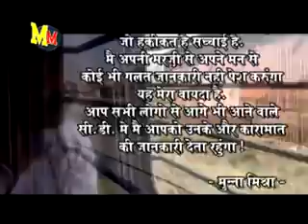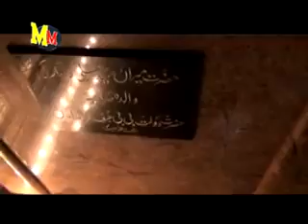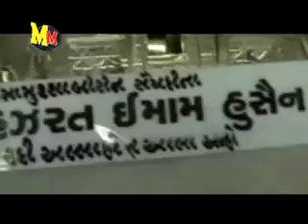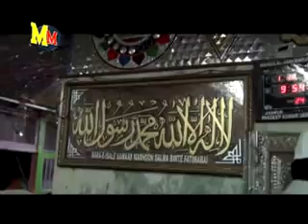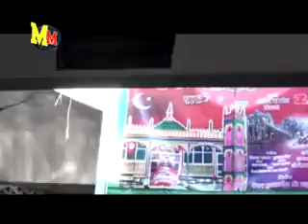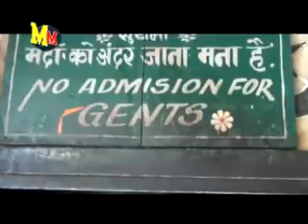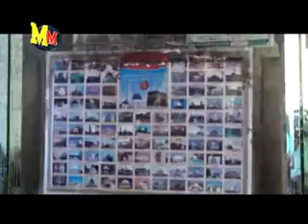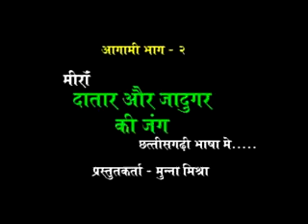Hazrath Syed Mira Ali Datar Aur Jadugar Ki Jung/karishma Mira Ali Datar Ka.